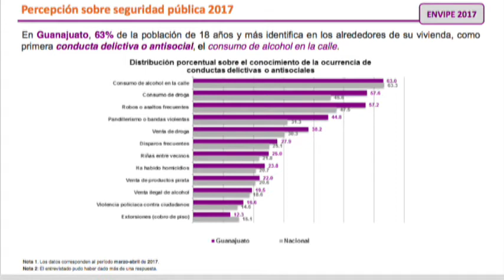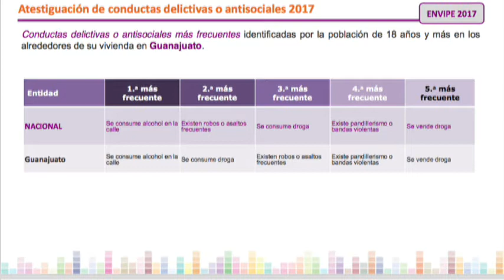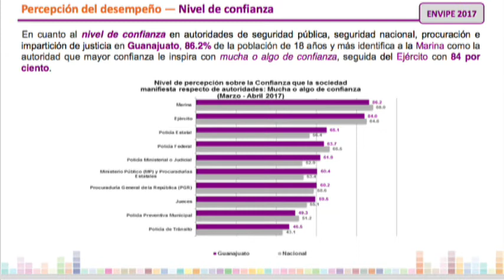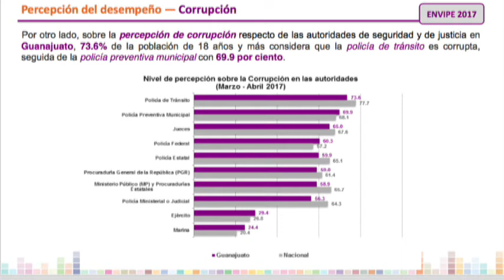Adolfo Pons De La Garza y Saúl Arellano Investigador y Experto en Temas Sociales